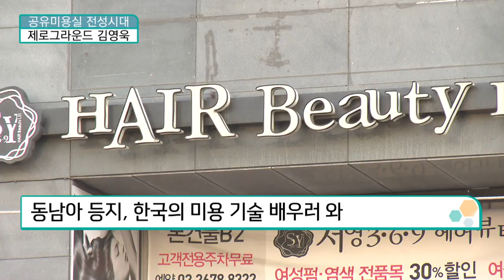공유미용실 전성시대 / 혁신성장코리아 / 한국경제TV